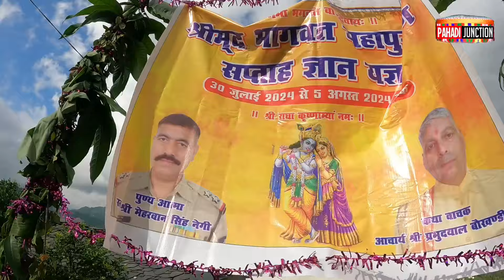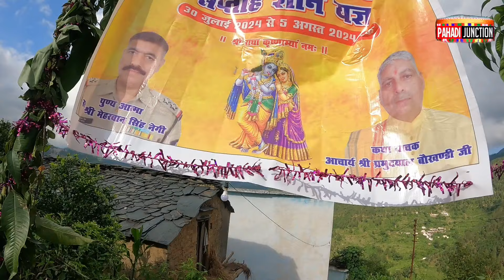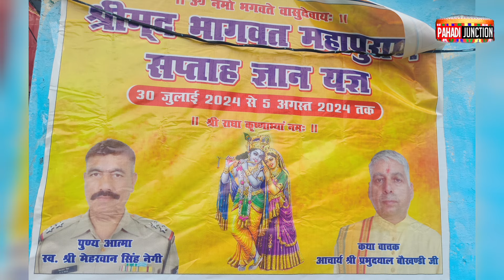Pahadi Lifestyle vlog || बहुत दिन बाद लोगों के बीच || PAHADI JUNCTION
vlogging set up 👇👇👇

Mobile - One Plus Nord 2

pahadi lifestyle
pahadi lifestyle vlog
pahadi life
खासी पहाड़ी
पहाड़ी लाइफ स्टाइल
pahadi lifestyle vlogs
pahadi lifestyle in lahaul
lifestyle pahadi annu
pahadi lifestyle uttarakhand
uttarakhand pahadi life
pahadi 8
8pm pahadi
pahadi 80